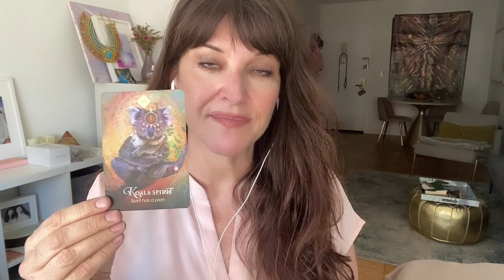LEO~ TRICKY FAMILY/CLOSE RELATIONSHIPS. IMPORTANT COMMUNICATION INCOMING! JUNE MONTHLY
Thank you for finding me here, I hope you find inspiration, hope and healing in this sacred and safe container.